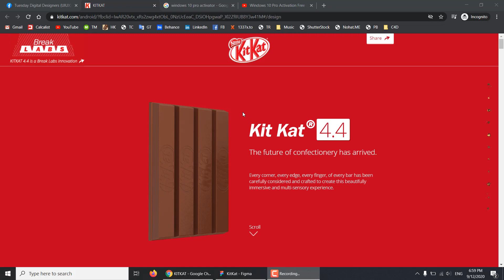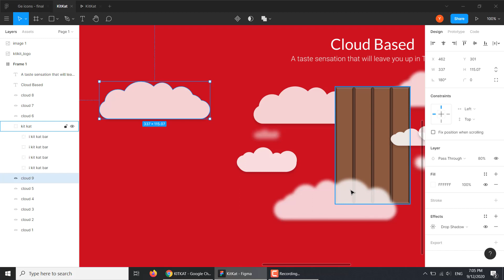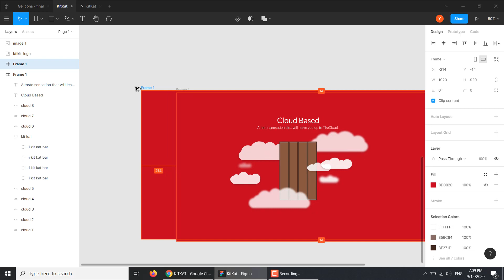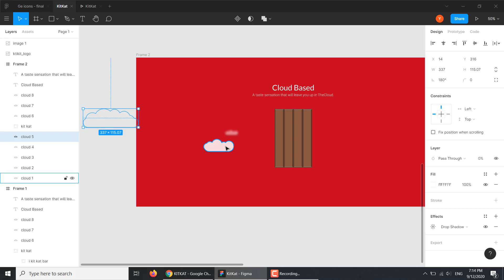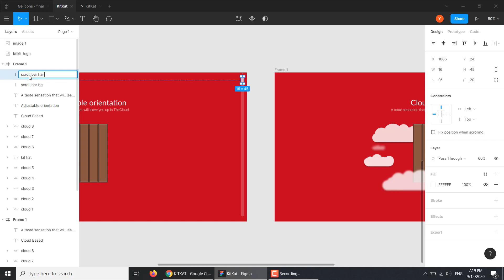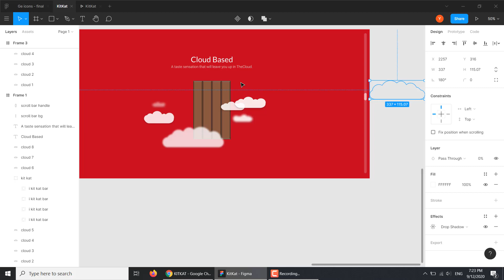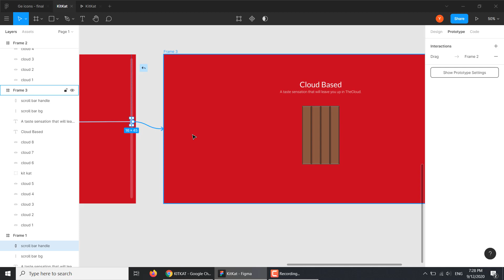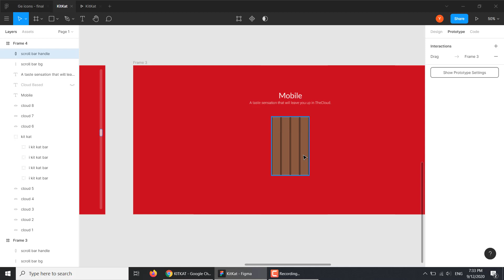Figma tutorial: Smart Animate with the drag trigger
Using Drag trigger interaction in figma you will learn how to create an on scroll animation effect like in the beautiful one pager of KITKAT snack.